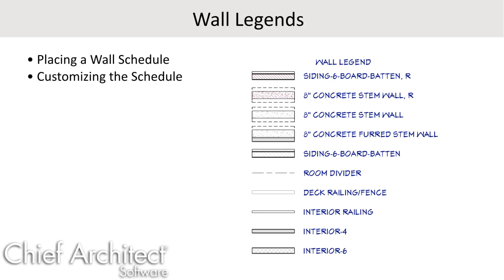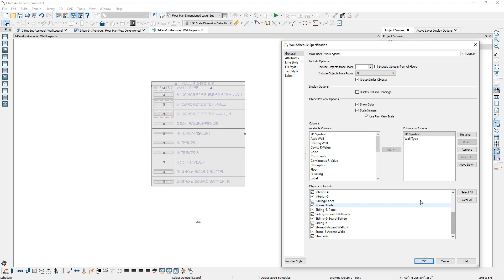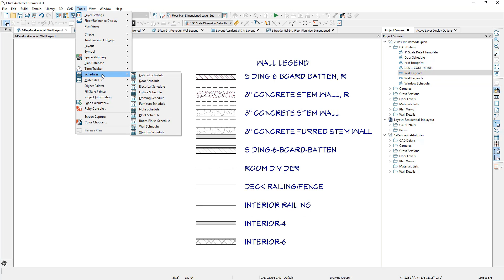Creating a Dynamic Wall Legend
In this video, we'll demonstrate the process of creating a wall legend in Chief Architect. We'll also cover how to place your wall legend in your plan underneath a CAD detail to maintain a clean workspace.